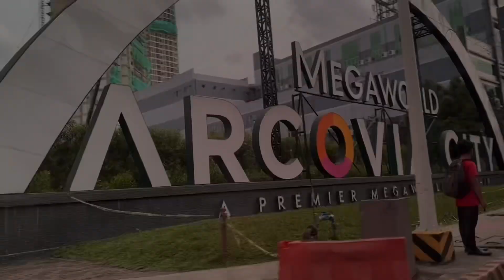Roadtrip+argument=happy family/BH FAMILY VLOGS